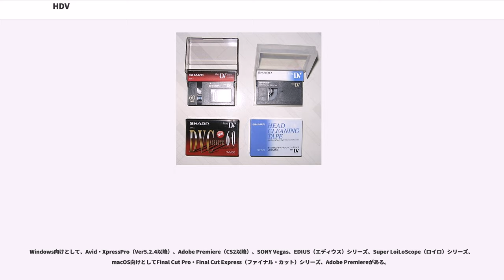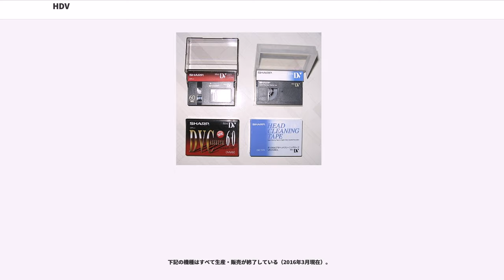HDV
HDV（エイチディーブイ、High-Definition Video）は、HDTV映像を記録する機器の規格。

HDV規格は、日本ビクター、ソニー、キヤノン、シャープの4社により策定され、2003年9月30日に発表された。日本ビクターは720p方式を採用、ソニーとキヤノンは1080i方式を採用した（シャープは結局発売せずに終わった）。現在、民生用分野では、ハードディスクやフラッシュメモリへ記録するタイプ（AVCHDなど）に移行していったため、ソニー・日本ビクター・キヤノンいずれも既に機器の生産を終了している。業務用分野においても、光ディスクやフラッシュメモリへの記録する方式（XDCAM・P2等）への移行が進み、ソニーによって生産されていた最後の2機種も2015年12月までに生産が終了することが発表された。録画用テープについては引き続き供給される。

DV規格では、策定当初からHD仕様が予定されており、SD仕様のビットレートを2倍にして記録するというものであった。しかしながら、記録時間が半分になるなどの問題もあり、その規格は実用化されず、別途HDV規格が策定・実用化された。

HDV規格は、DV規格と物理層を共有することで、大量生産されているハードウェアやテープメディア等が共有でき、コストパフォーマンスに優れる。ソニーの業務用機器はすべて、DVCAM・DV（SPモード）の記録および再生が可能で、さらにDVCPROの一部記録方式の再生にも対応している。

DVの物理層を使用した上で、ハイビジョン映像の記録再生を実現させるために、より効率の高い符号化方式が要求されたことから、映像圧縮方式としてMPEG-2、音声圧縮方式として主にMPEG-1 Audio Layer-2が使用される。映像と音声の多重化方式はMPEG-2システムを用いる。

記録メディアには従来のデジタルビデオカメラで使用されている標準DVカセットテープないしMiniDVカセットテープを使用する。テープ走行速度、記録ピッチなどは、すべてDV規格に準ずる。したがって各カセットテープへの記録時間もDV規格の標準(SP)モードと同じであり、標準DVカセットで120分から270分、MiniDVカセットで60分もしくは80分である。

HDVは映像圧縮方式の違いから、DVと比較してデータエラーによる映像欠落の影響が大きい。そこで、エラー訂正能力を複数トラック間に対応させることで、データ欠落に対する耐性を高めたほか、より信頼性を高めたとするHDV用カセットテープが販売されている。

通常、HDV機器では、MiniDVサイズのカセットを使用するのだが、業務用モデルでは、標準DVサイズのカセットにも対応した製品がある。なお、HDV機器においては、標準DVサイズのカセットは、『ラージカセット』とも呼ばれる。

HDV機器を外部記録装置やパーソナルコンピュータ（パソコン）と接続するとき、DV機器と同様にIEEE 1394（i.Link）を用いる。USBが利用できるものも存在する。

HDMIやHD-SDI等の、デジタルビデオインタフェースが搭載されているものも存在する。一部のD-VHS機器には、HDV 720pと互換性がある。

ソニーやパナソニック製の民生用BDレコーダーでi.LINK(TS)入出力端子を装備するものでは、HDVカセットテープに録画したデジタルデータをi.LINKを経由して無劣化でHDVカムコーダからBDレコーダー内蔵HDDにダビングすることができるものが存在する。BDレコーダーの編集機能を用いて編集した後、記録型Blu-ray Discへダビングすることができる。

DVと同様、パーソナルコンピュータ（パソコン）を使用した、ノンリニア編集との親和性が高い。DV等のイントラフレームベースの規格と比較した場合、一般的にMPEG-2データの編集装置の実現には、より高い技術が要求される。

Windows向けとして、Avid・XpressPro（Ver5.2.4以降）、Adobe Premiere（CS2以降）、SONY Vegas、EDIUS（エディウス）シリーズ、Super LoiLoScope（ロイロ）シリーズ、macOS向けとしてFinal Cut Pro・Final Cut Express（ファイナル・カット）シリーズ、Adobe Premiereがある。

編集した映像は、HDV形式で出力して、MiniDVテープにハイビジョンのまま書き戻すことができる。

有効走査線数...